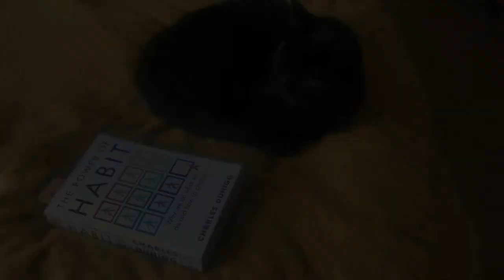Why Do Cats Like Boxes So Much? Your Top 3 Cat Questions Answered!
You asked questions you had about cats and my cats will answer your top 3 cat questions!
Learn why cats sleep all day long, why do cats like boxes so much and a brief introduction into the world of cat genetics!

Meet my rescued cats as I stay at home on a rainy day and answer your cat questions with the help of my in-house experts!

0:00 Introduction
1:08 Why Do Cats Sleep All Day?
3:13 Why Do Cats Like Boxes So Much?
4:12 What Are The Basics Of Cat Genetics?
8:04 Cat Sleeping Bloopers/Footage
9:43 Ending

Videos are uploaded on Tuesday and Thursday, so click to the bell to be notified as soon as they are released!

Follow on Twitter 📱: @shelbyonsafari